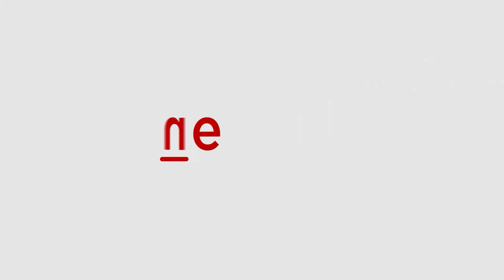Group Captain Kambampati Nachiketa Recounts IAF's Role in Kargil War on Vijay Diwas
On the occasion of Kargil Vijay Diwas, Group Captain Nachiketa, a hero of the 1999 Kargil War, recounts the crucial role played by the Indian Air Force in targeting enemy positions at high altitudes. In this exclusive interview, Group Captain Nachiketa shares his firsthand experiences.